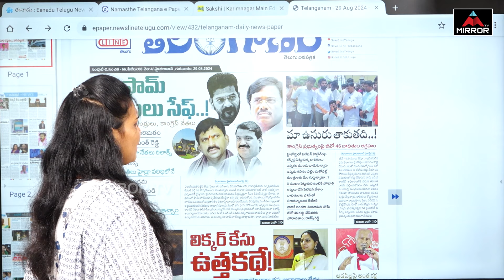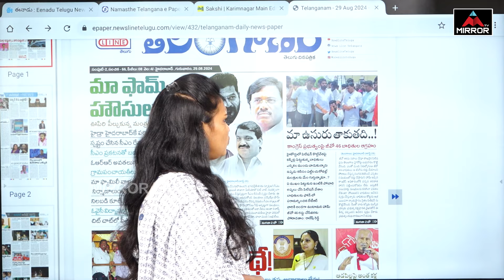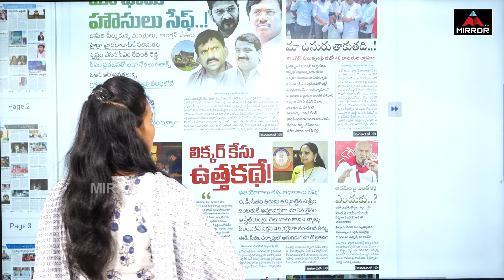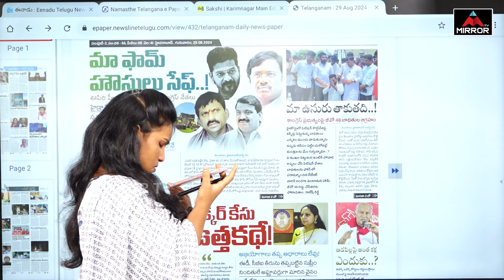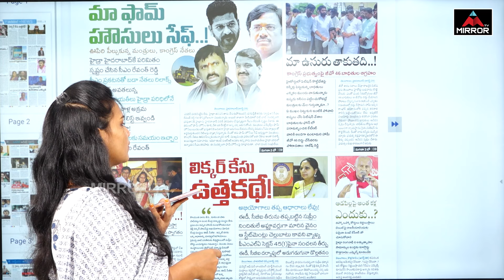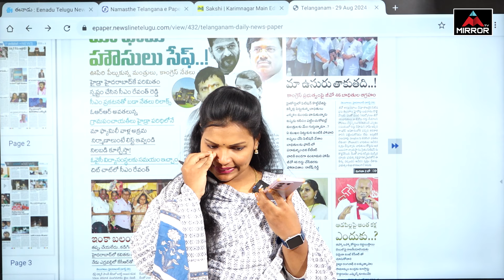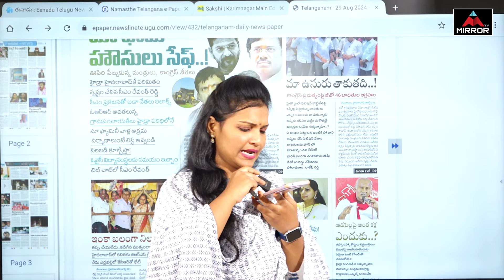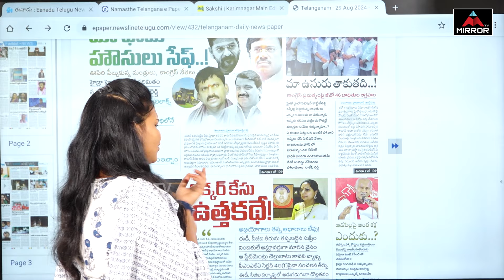మా ఉసురు తాకుతది రేవంత్.. | GO 46 Victims Fires On CM Revanth Reddy | KTR | Mirror TV